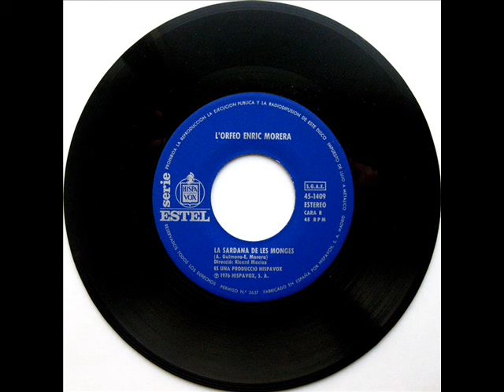Orfeó Enric Morera - Els Segadors - SG 1976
Intèrpret: Orfeó Enric Morera
Títol: Els Segadors
Format: SG 45 RPM
Segell: Hispavox
Número de Catàleg: 45-1409
Any: 1976
Director: Ricard Macias

A: Els Segadors [Emili Guanyavents, Francesc Alió] 0:00
B: La Sardana De Les Monges [Àngel Guimerà, Enric Morera] 1:40